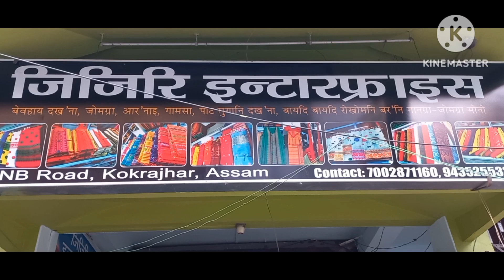14 February 2024